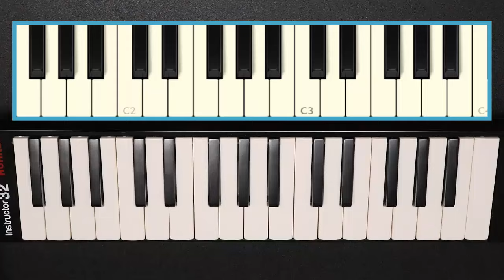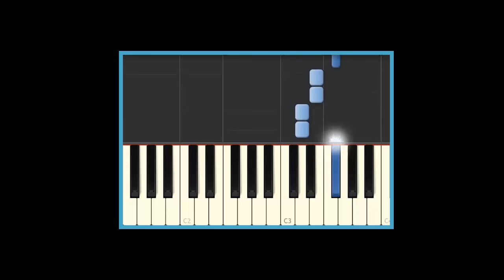Mariposita / Melódica Tutorial